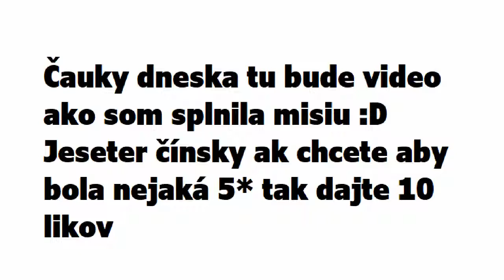Jeseter čínsky FISHAO